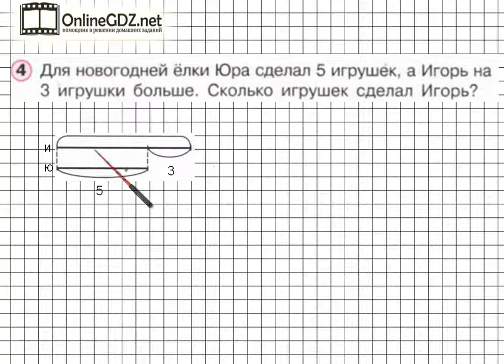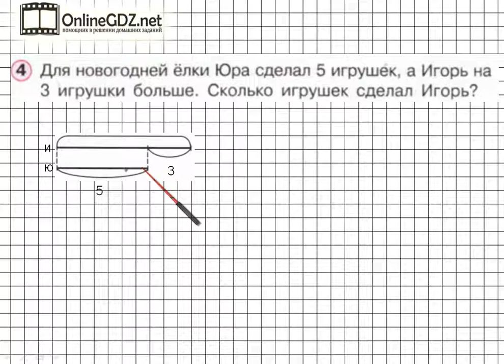Урок 29 Задание 4 – ГДЗ по математике 1 класс (Петерсон Л.Г.) Часть 2